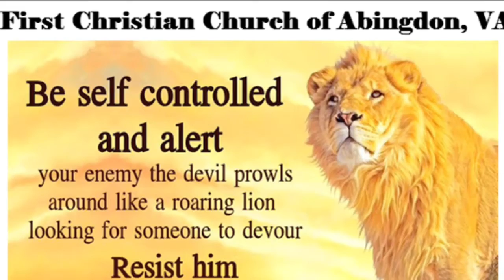First Christian Church of Abington Worship Service September 20, 2015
Do you know your enemy? Do you believe in Satan? Tom's sermon, "Know the Enemy" explores this topic and will be taken from 1 Peter 5:8-9. "Be sober, be vigilant; because your adversary the devil, as a roaring lion, walketh about, seeking whom he may devour: Whom resist stedfast in the faith, knowing that the same afflictions are accomplished in your brethren that are in the world."